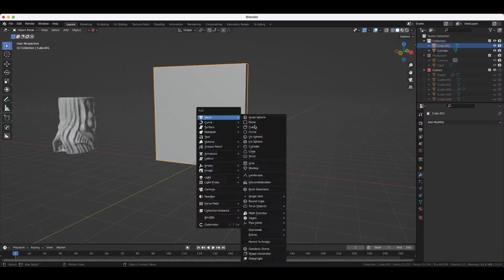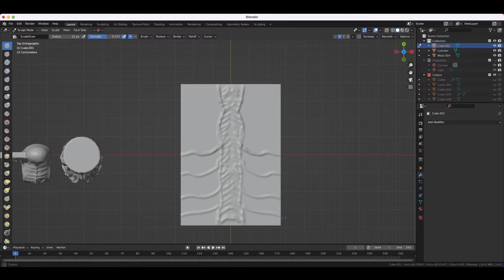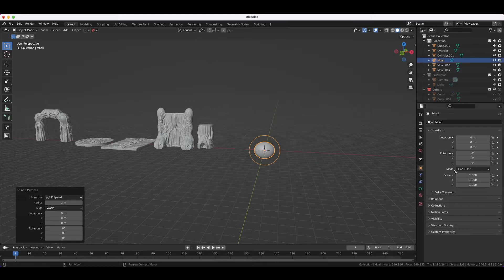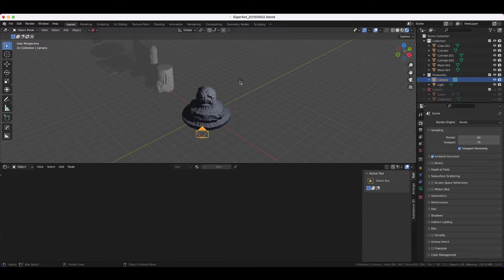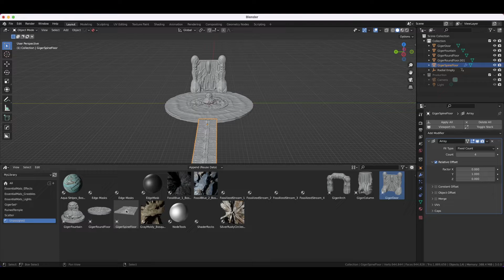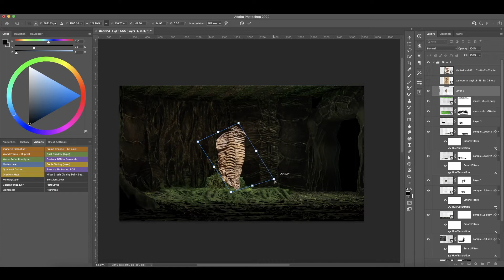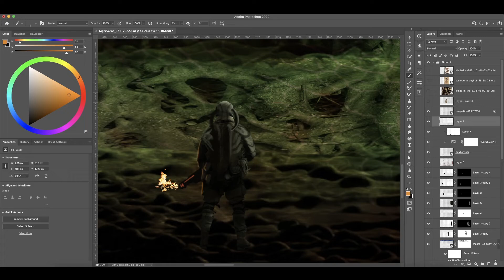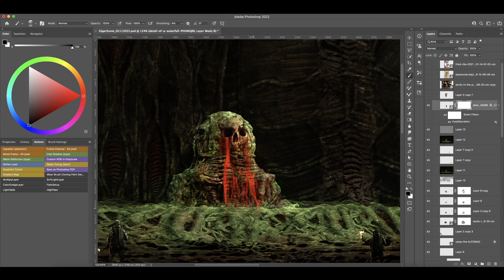Creating a creepy Giger inspired illustration in Blender and Photoshop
Blender Add-ons I use:
-Curve Basher

If you like my videos please consider leaving a tip, it's greatly appreciated and allows me to keep making content

Lately, I’ve been doing a lot of sci-fi urban cities and spaceships, so for this video I wanted to go another direction and do something creepy. Everyone knows H.R. Giger or at lea st you know the creatures he’s famous for. Giger has a unique body of work and his style has inspired many artists, myself included. My goal here wasn’t to copy or even replicate what he did but to kind of take cues from his work and make something of my own out of it. He uses a lot of repeating patterns and boney ridges which I tried to take over into the kit bash set I created for this video. Initially, I tried doing it with displacement maps but the results weren’t what I wanted. I found it quicker and easier to just hand sculpt the pieces rather than spend a ton of time creating maps just to displace the model. Giger used a lot of airbrushes in his work so hand sculpting the details brought me closer to his style of working anyway. Once the pieces were created I dropped the Blend file in my assets folder and created a new scene out of it. As always I took the render into photoshop for layering on details. I had a blast making this and the kit is up on my art station store if you want to take a look, link is in the description.

Chapters
00:00:00 Intro/Sculpting
00:07:13 Texturing
00:09:55 Scene Setup
00:11:09 Photoshop
00:18:25 Final